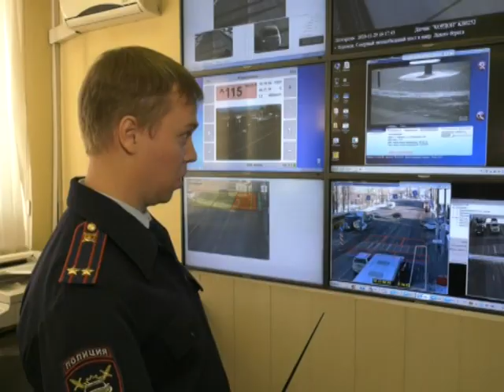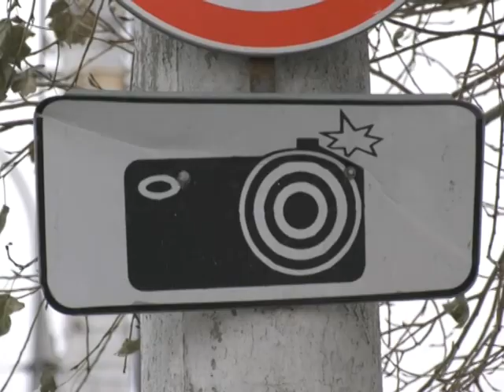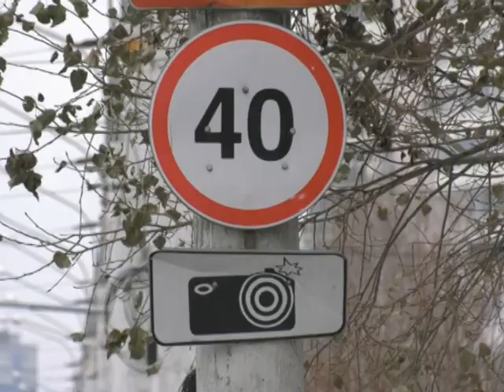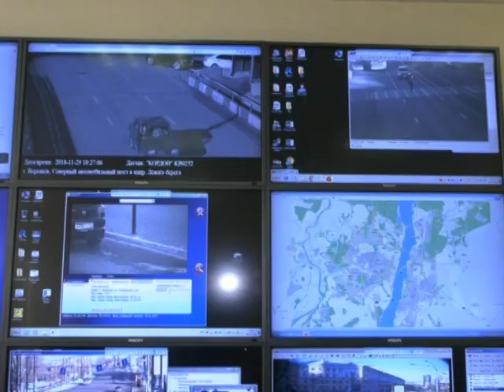На что нацелены камеры видеофиксации?